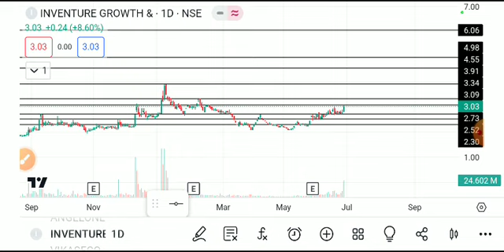Inventure share latest news, inventure share latest news today, inventure growth share latest news